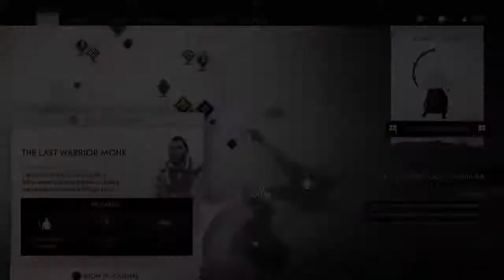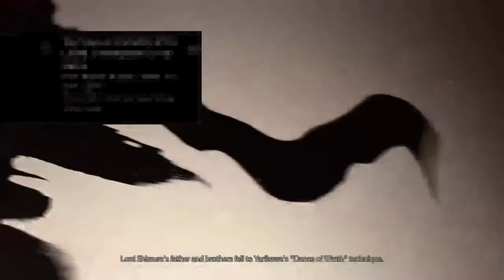Wing chun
Keep it Moist :)